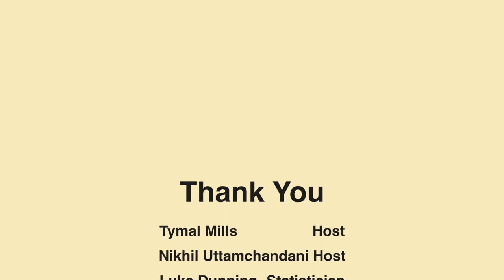India vs England ODI Series Review by Pace Journal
After a lengthy series, India dominate with a whitewash victory over England. Our hosts, Tymal Mills & Nikhil Uttamchandani review the ODI series.

0:00 - Introduction

2:25 - The mental impact of such a long series

5:11 - Did England’s selection depth cost them?

8:45 - Reviewing England’s seam bowling performance

10:36 - How did both teams deal with mental fatigue?

12:03 - Reviewing India’s batting performance

14:00 - Tymal & Nikhil’s friendly wagers

15:14 - The biggest takeaway for both teams in this series